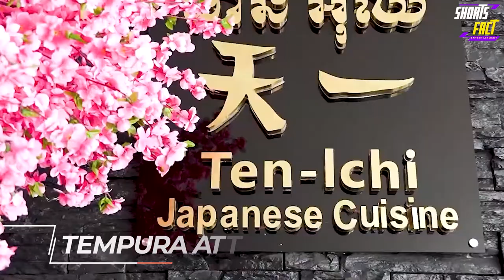The 5 Best Restaurants in Japan - Unique Japanese Food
Japan is a country of beautiful landscapes, amazing food, and unique culture. Thankfully, you don't need to be a full-time traveler to experience it. With these 5 restaurants in Japan, you'll never want to leave.

Tokyo has the most Michelin-starred restaurants in the world. But there are a few other cities that deserve some love, too.

Here at The Japan Times, we want to make sure that you know where you should go when you're in Japan. To help, we've compiled our list of the 5 best restaurants in Japan.

Explore Japan's culinary scene with this list of five of the country's best restaurants.

Video Title: The 5 Best Restaurants in Japan - Unique Japanese Food

✅  About Short Facts Entertainment:

Shorts Fact Entertainment aims to explore both us and our world in a vivid, entertaining way.  It creates personalized, sassy, and engaging Netflix-style TV entertainment for passionate animal lovers.

From Top Most Amazing People to Future Technology Creations or facts about Amazing Mysteries - if it's Amazing, we'll make a video on it. Shorts Fact Entertainment is a new place to get the best news because we want you to know what really is happening. or it can be an entertainment site if you want.

Although it may not seem like it, entertainment is an integral part of life. Choose your favorite form of entertainment or hobby, and let us entertain you!

Watch the world's best short films on this channel. We have a huge collection of funny, heartwarming, and inspirational shorts that you're sure to love.